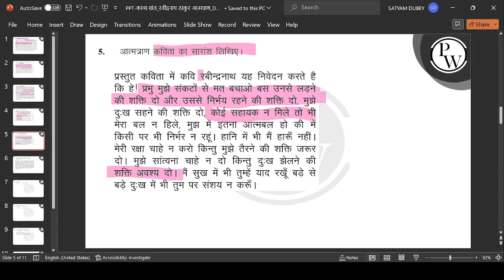आत्मत्राण कविता का सारांश लिखिए।....